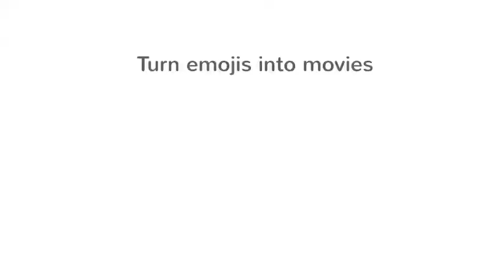Shemin and Jub